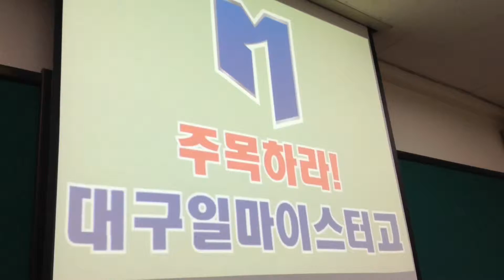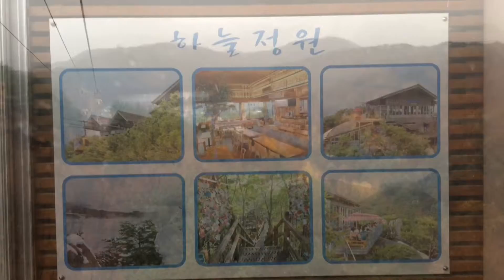deugu meister school